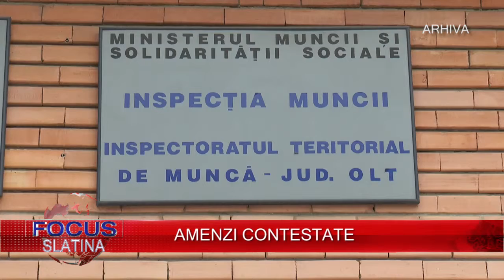FOCUS PE SCURT (05.12.2016)